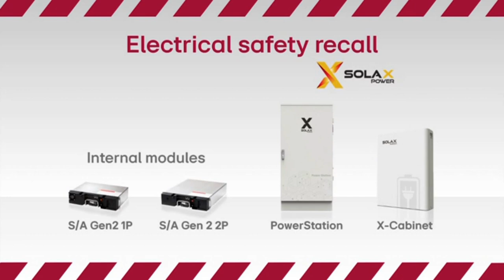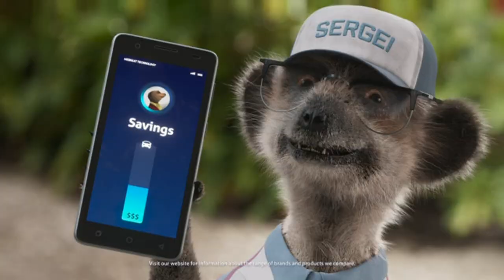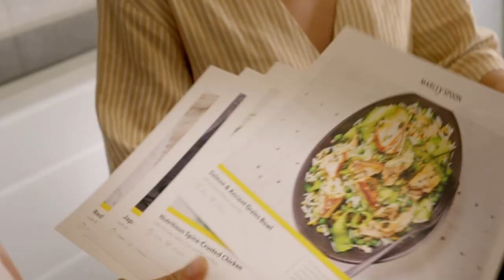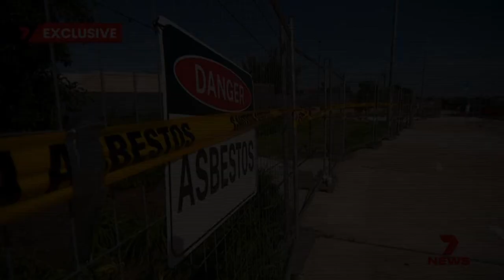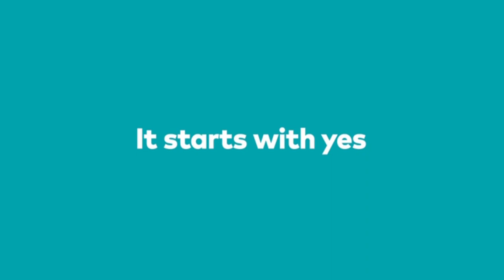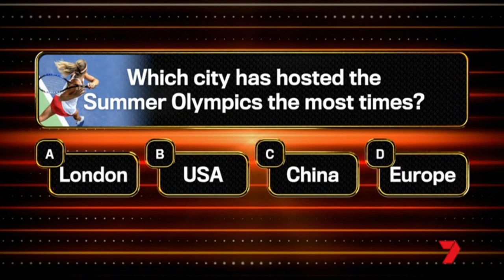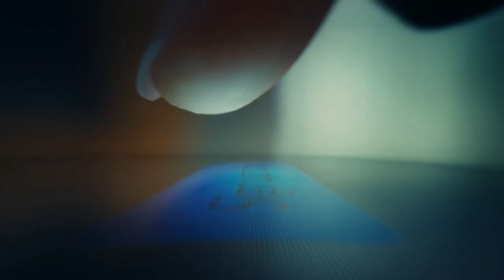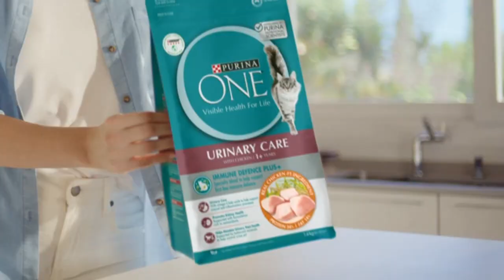Aussie Ads 1st June 2024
More Australian advertisements (and promotions)
1st June 2024